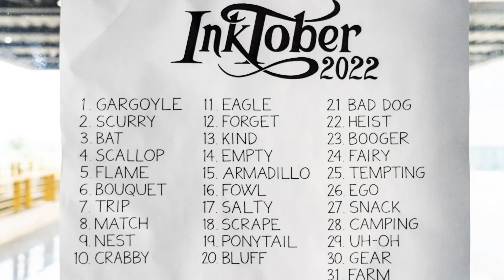Display by DepartmentofDesign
DepartmentofDesign DoD, IITHyderabad has conducted a display of GraphicNarratives done by BDes students. The display was a Celebration of Imagination that depicts how graphic narratives can emerge from experimental methods. This edition of the course on graphic narratives utilized the Inktober2022 prompt list to experiment with sequential narratives.

Inktober is a social media illustration challenge created by JakeParker in 2009. The intention of Inktober is to encourage individuals to improve their inking skills and develop positive drawing habits. Drawing and sketching are considered the foundation of Design pedagogy.